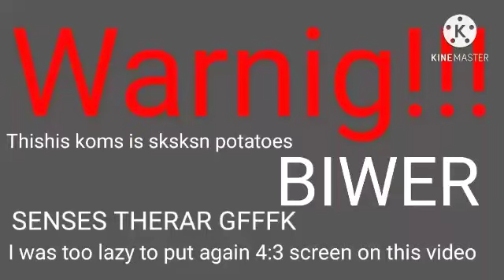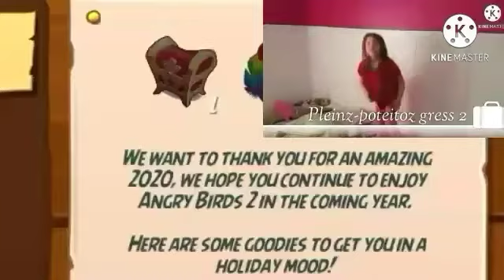[Version 13] Pokimane kils 600 new passez